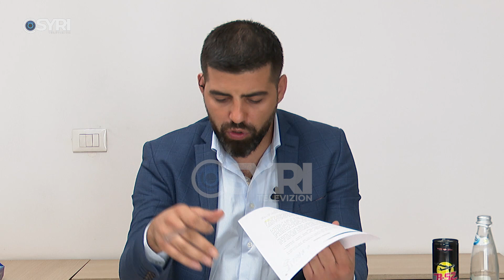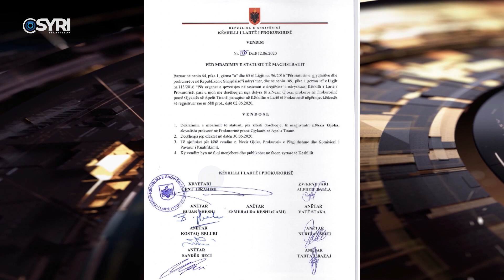Saraçi denoncon skandalin: Si u dorëhoq prokurori ditën që duhej të apelonte vendimin për Lulzim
Gazetari Saraçi denoncon skandalin: Si u dorëhoq prokurori ditën që duhej të apelonte vendimin për Lulzim Bashën